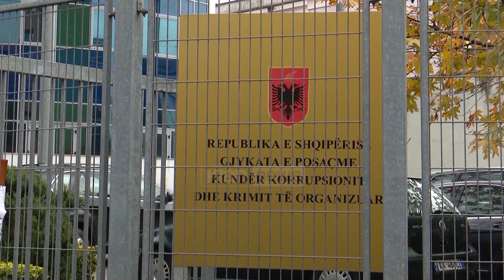Klan News - U ekstradua nga Spanja, Gjykata e Posaçme le në burg Leonard Luzin